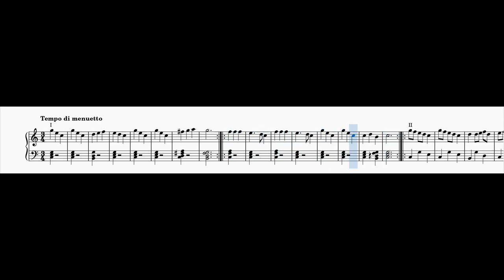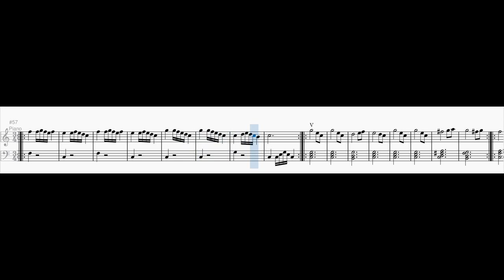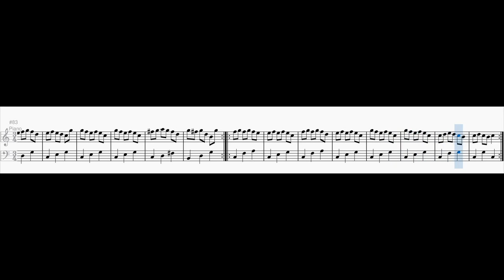Ein musikalisches Würfelspiel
Translated as "A Musical Dice Game", this piece can be played with one dice. I wrote this piece in six variations, so that the dice could be rolled for each measure. The result is a minuet which is 16 measures long. This game can be played as long as you want.